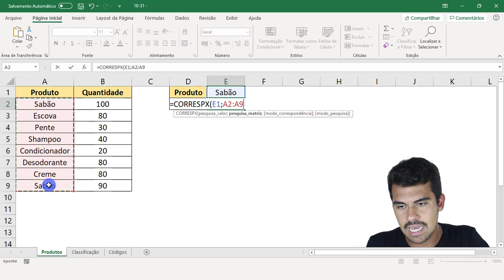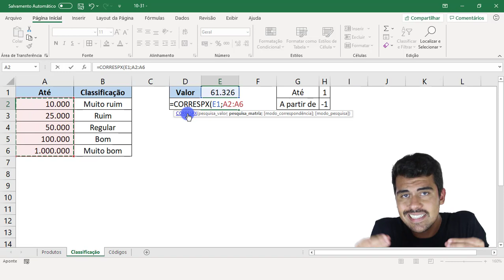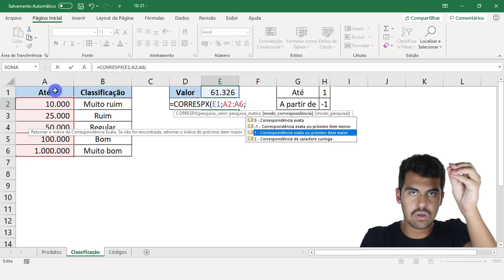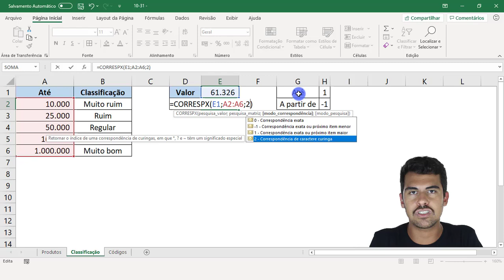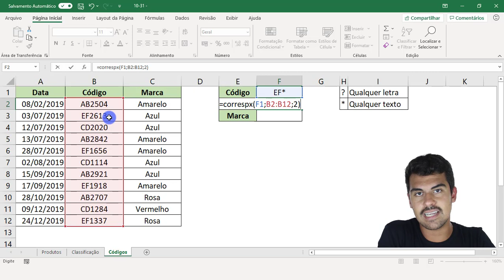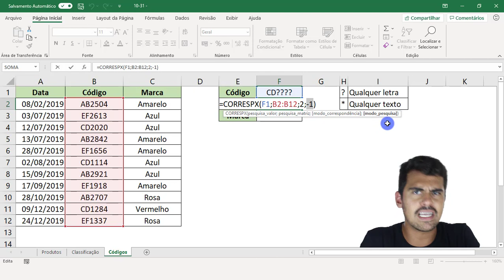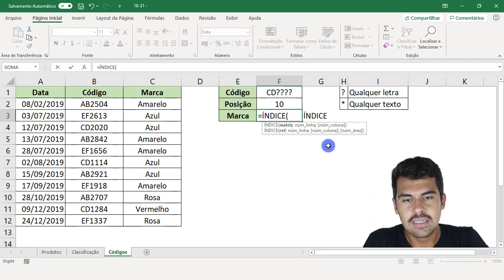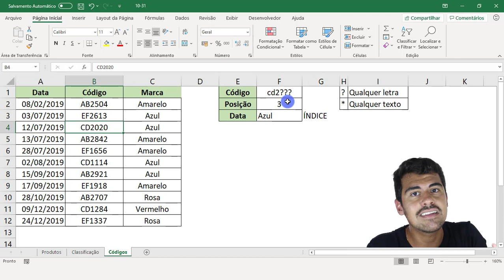CORRESPX no EXCEL - A EVOLUÇÃO da Fórmula CORRESP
Para receber conteúdo diário de Excel, VBA e Power BI gratuitamente, entre em nosso grupo do Telegram

Hashtag Treinamentos

No vídeo de hoje vamos trazer uma novidade pra vocês! Vamos falar sobre a nova função CORRESPX no Excel.

Nessa aula vamos te mostrar qual fórmula escolher entre CORRESP ou CORRESPX. Ambas as fórmulas são bem semelhantes, mas você vai ver que a CORRESPX Excel possui diversas vantagens, então aprender CORRESPX vai ser algo muito importante para a sua trajetória no Excel.

Como fazer CORRESPX? Por mais que a fórmula CORRESPX seja mais completa e avançada do que a CORRESP, ela é mais fácil e intuitiva de manusear!

CORRESPX como fazer? Seus primeiros argumentos são: pesquisa_valor e pesquisa_matriz. Respectivamente, significam: o que estamos procurando e aonde vamos procurar.

Nessa aula sobre CORRESPX vamos te mostrar todos os principais argumentos, além dos argumentos opcionais da fórmula, tornando essa aula de CORRESPX completo.

Tudo que vamos ver sobre CORRESPX passo a passo é facilmente replicável e muito utilizado no mercado de trabalho.

Essa nova formula CORRESPX basicamente significa a morte do CORRESP, pois ela será substituída em alguns poucos anos.

A fórmula Excel CORRESPX, é utilizada para encontrar a posição de algo em uma lista. Esse algo pode ser um nome, um código, um número ou qualquer outro conjunto de caracteres. A lista na qual você pode procurar pode ser um intervalo de células, uma linha ou uma coluna.